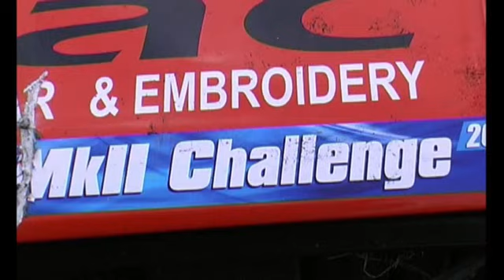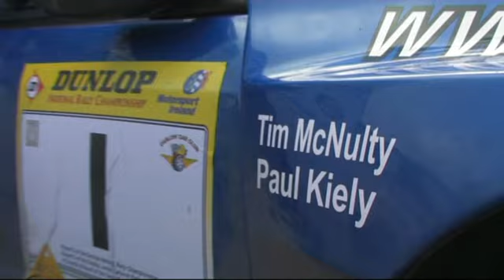Carlow Stages Rally 2011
Carlow Stages Rally and Mk2 Challenge. A few highlights from the event. Had 3 cameras recording. But one camera was on ss1 & ss4 it got canceled so not every car is on it.
Also have ss3,ss5,ss7,ss8